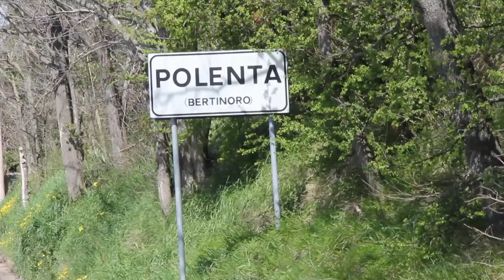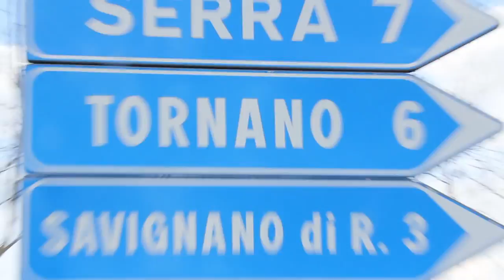Sportful - The Ideal Gear: Granfondo Novecolli (Corradini, Chechi, Rossi)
Antonio Corradini (vincitore della granfondo Novecolli 2011) assieme a Juri Chechi e ad Antonio Rossi ci presenta il tracciato della granfondo Novecolli e ci spiega l'abbigliamento ideale per affrontarla: il giusto utilizzo di manicotti NoRain, giacca antivento Hot Pack e come un buon fondello in una gara dove alle spalle non si hanno troppi kilometri possa davvero fare la differenza.

"The Ideal Gear" è un progetto di Sportful che mira a spiegare al ciclista come è meglio vestirsi per affrontare una gara come la granfondo Novecolli no un allenamento molto lungo, dove non hai la possibilità di essere affiancato da un'ammiraglia per il rifornimento, e devi saperti gestire da solo.